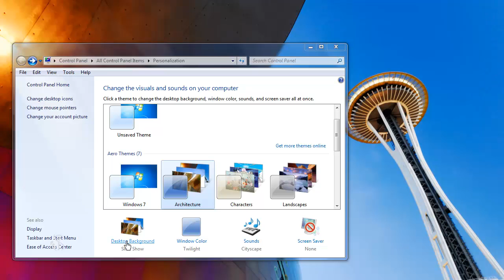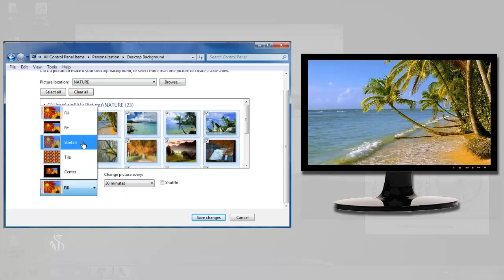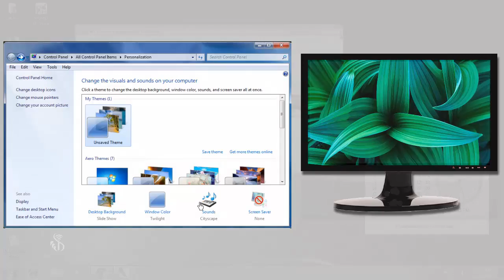5 7 2 Customize Theme Marathi